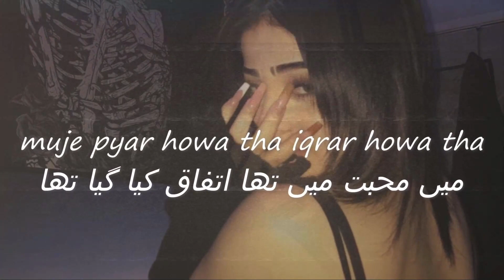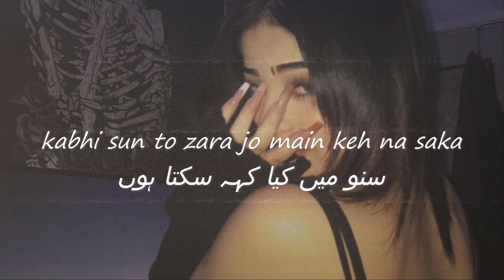Kahani Suno 2.0 (سنیں کہانی) [Perfectly Slowed and Reverbed + lyrics]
Song : Kahani Suno 2.0
Singer : Khaifi Khalil
Music Label : Khaifi Khalil

lyrics♪
Kahani suno zubani suno han
Muje pyar huwa tha ikrar huwa tha

Dewana huwa mastana huwa
Teri chahat main kitna fasana huwa
Tere aane k khushbu , tere jane ka manzar
Tuje milna padega , ab zamana huwa
Sadaiyein suno ha jafain suno

Hai tamana hume tumhe dulhan banaye
tere hathon pe mehendi apne naam ki sajaiyein
Tere lele balaye, tere sadqe taare
Hai tamana hume tume apna banaye

Nahi mushkil wafa zara dekho yahan
Tere aankhon basta hai mera jahan
kabi sun toh zara jo main keh na saka
meri duniya tum hi ho
Tum hi aasara